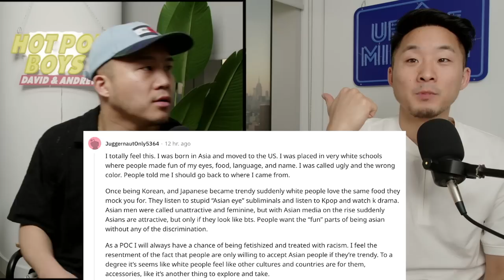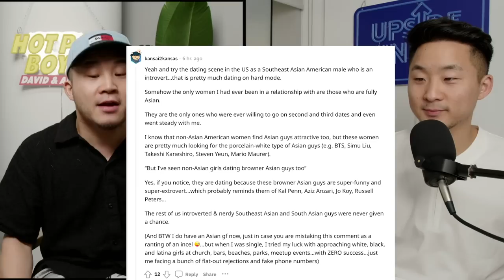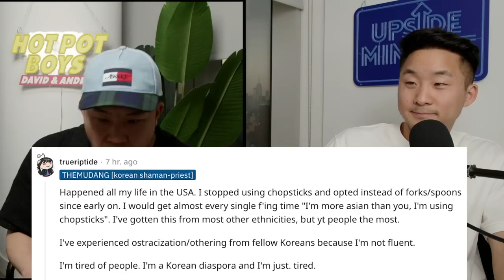Is Korean Culture Becoming TOO Popular?